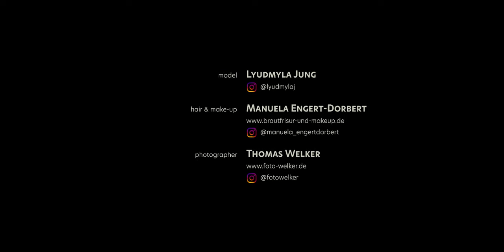Video Portrait Lyudmyla | Canon 80D + Sigma 18-35mm F1.8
Thanks ​⁠@fotowelker for letting me crash your photoshoot to film this cinematic video portrait.
It was shot in 2019 with the Technicolor CineStyle custom profile on the Canon EOS 80D and Sigma 18-35mm F1.8 Art stabilized by the Devin Graham Signature Edition Glidecam.